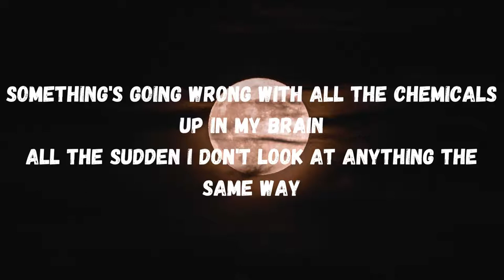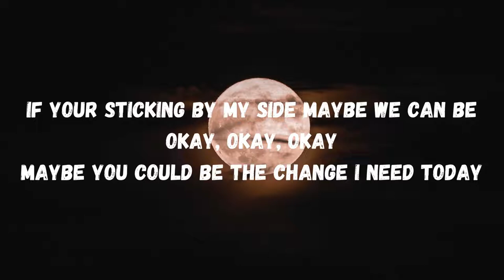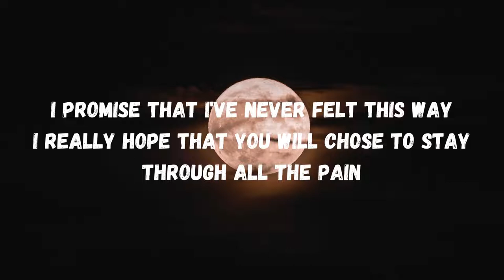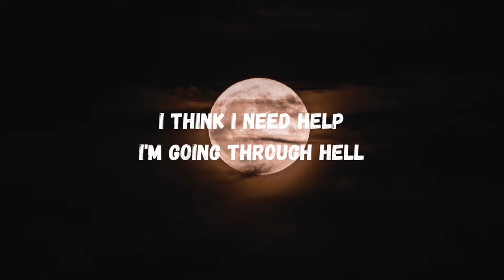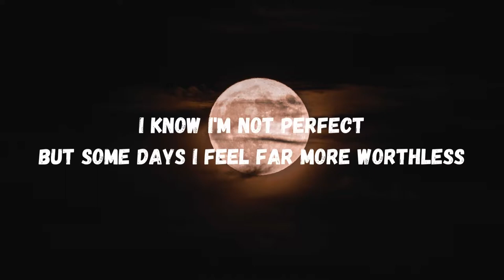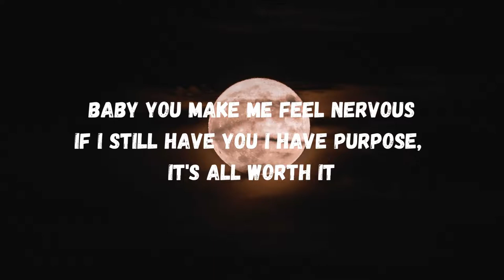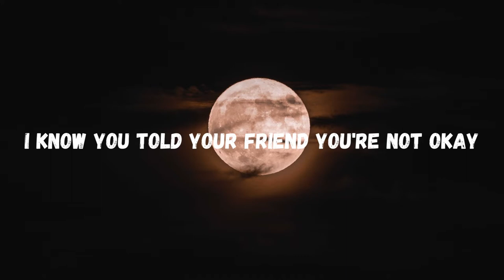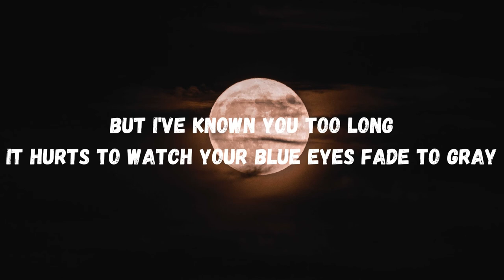As You Fade Away - NEFFEX (Lyrics)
cc: YoutubeAudioStudio